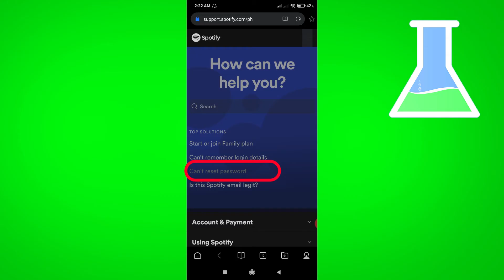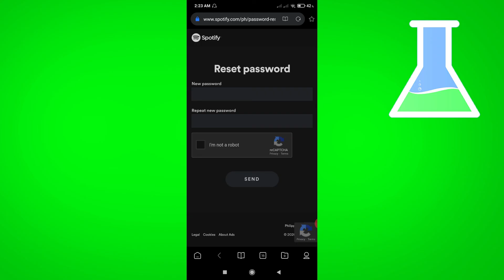How to Change Spotify Password on Phone! (Simple)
How to Change Spotify Password on Phone

In this video I show you how you can change your password on spotify on your phone. This is a short Spotify tutorial that explains how to reset/change your Spotify password.